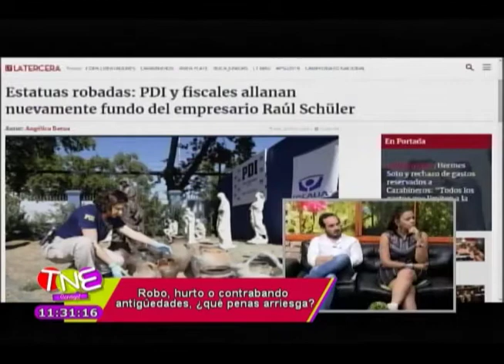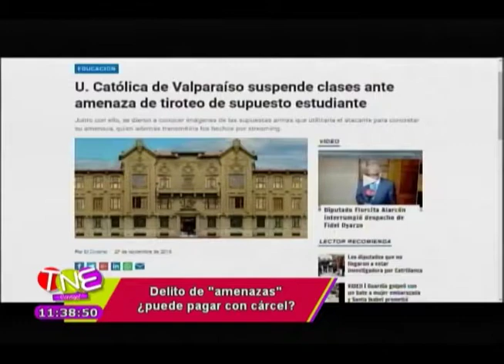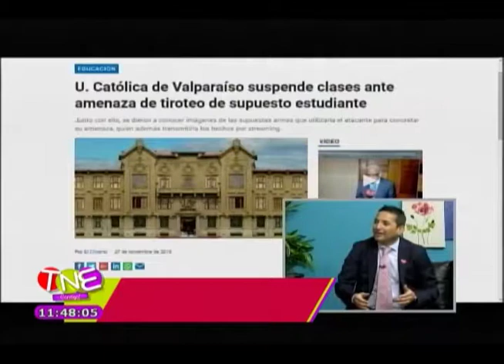Análisis de Casos: Robo de Antiguedades y "Amenaza" en U. Católica de Valpo.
Abogado Luis Gálvez